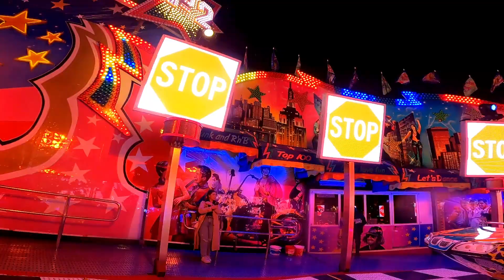[Mounted GoPro] Break Dance no.2 (Bonner) Palmkirmes Recklinghausen 2023 // Onride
Das Onride ist mit professionellem Equipment entstanden (GoPro, Brustgurt, Kamera Klemme, etc.) Außerdem erlaubt der Fahrgeschäftseigentümer generell Onrides mit oben angegebenen Equipment.
Dieses Video soll NICHT zur Nachahmung anregen, erst recht nicht ohne geeigneter Kamera/Sicherung!!!
Ungesicherte Kameras (Handys, Handgehaltene Kameras, etc.) können besonders bei Achterbahnen, oder intensiven Fahrgeschäften zu Schäden an der Attraktion, oder sogar zu Verletzungen bei mitfahrenden bzw. zuschauenden Gästen führen!

Wir sind Freizeitphantastics, ein kunterbunter Haufen an Freizeitpark Nerds und völlig verrückten Theme Park Freaks.
Wir hoffen, dass euch unsere Videos gut gefallen und würden uns über ein Kommentar, eine Bewertung, oder sogar ein Abo freuen.